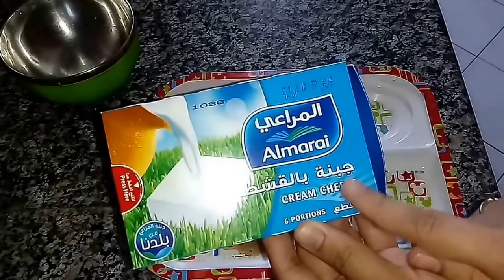Kids recipes | Baby weight gain food in Tamil | Kids Breakfast and Dinner recipes | Make In Kitchen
Make in Kitchen